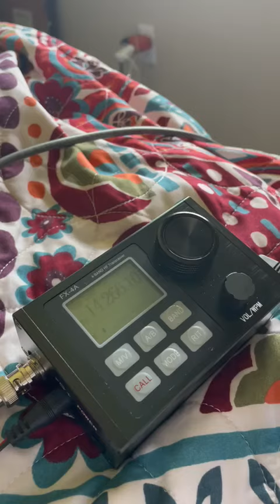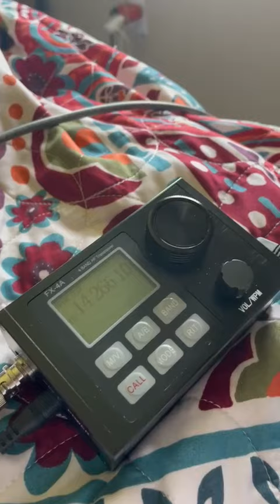FX4-A qrp transceiver and an end fed antenna for 20m